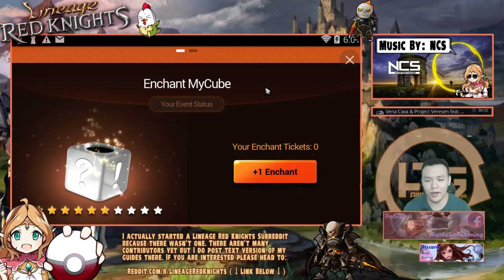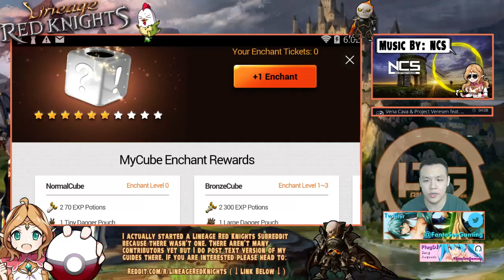Lineage Red Knights: TOP 5 THINGS TO DO EVERY SINGLE DAY!! HOW TO BECOME A TOP RANK PLAYER!! ♕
So as a player who started playing lineage red knights since day1, I've learned a few things about the system and how to effectively progress and keep up with all the p2w cows!!
In the future I will show some more tips about leveling and how to's as well as reviewing certain units!

⚔Game Accounts:

♙League of Legends:
Taiwan: Perfect_Is_SHlT

♟B.net BattleTag:
FantaSee#11954 (WoW)
WaifuMaker#4848 (Overwatch)

♙Monster Super League:
FantaSee (Main)
FantaSeeF2P (Alt)

✌ Programs Used:
~~ Nvidia Shadowplay